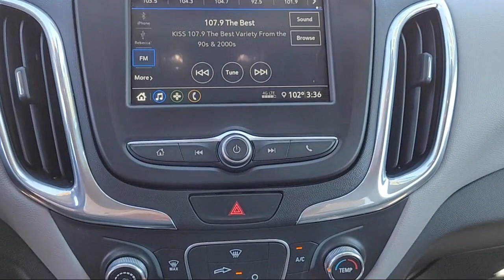2019 Chevrolet Equinox LT Sport Utility Sacramento Roseville Elk Grove Folsom Stockton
2019 Chevrolet Equinox LT Sport Utility Stock Number: C42239A Vin:3GNAXKEV4KS621292.